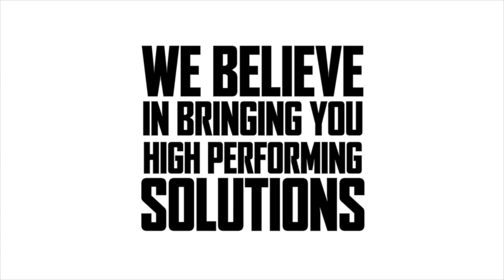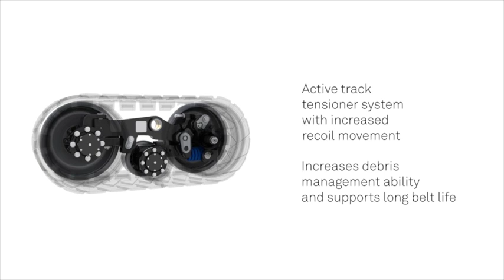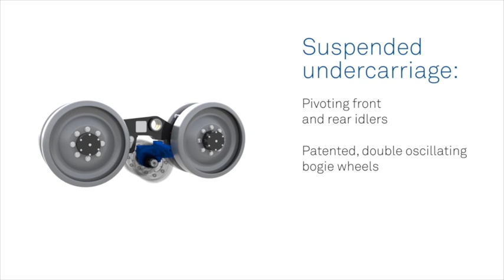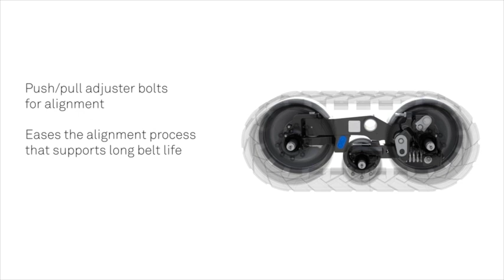Camso - Trailed Track System (TTS) - Small Series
Camoplast tracks and track systems are becoming Camso tracks and track systems.

Trailed Track Systems solutions - For planter and fertilizer carts